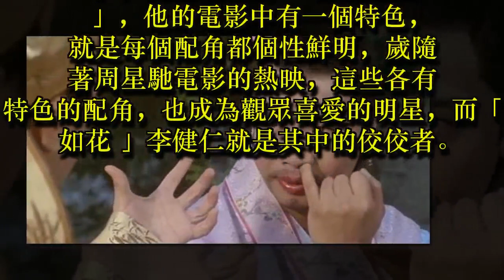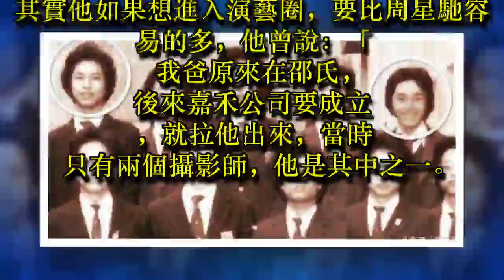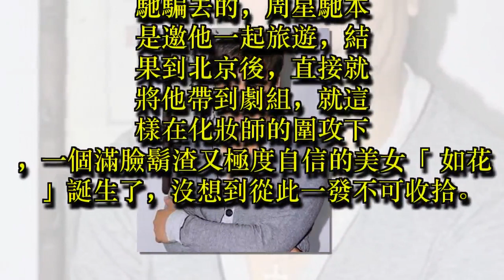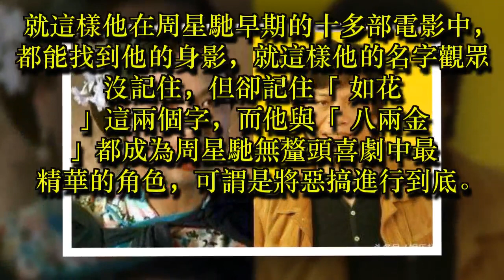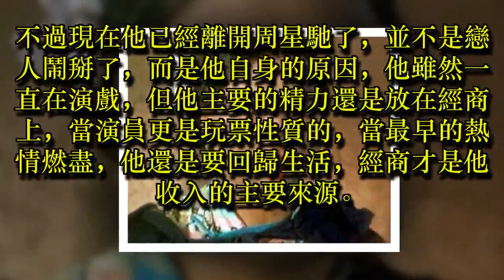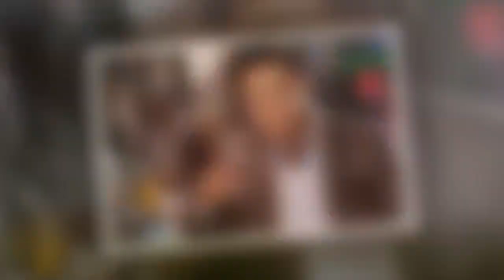57歲「如花」近照，美艷女兒一點也不像他，因為女兒離開周星馳！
57歲「如花」近照，美艷女兒一點也不像他，因為女兒離開周星馳！